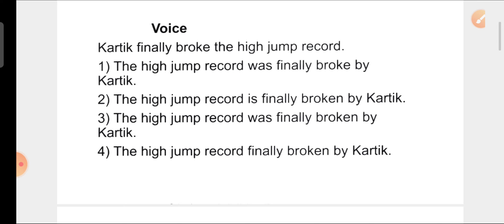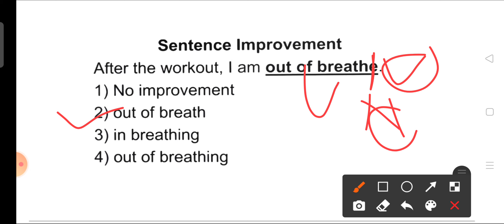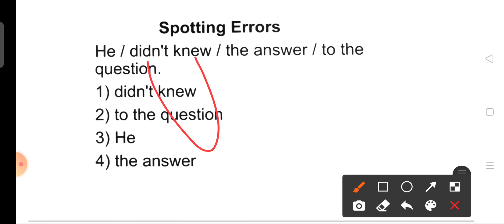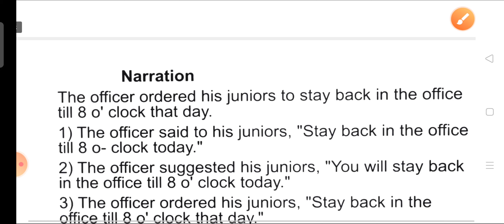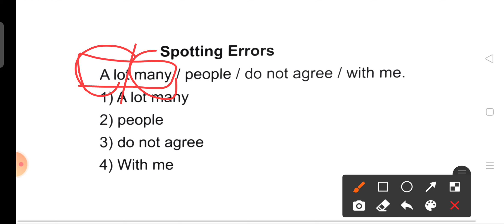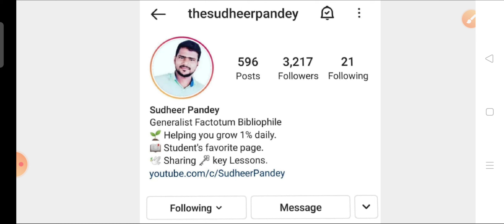Top 10 Questions/Day for Airforce Navy Class 03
प्यारे विद्यार्थियों कमरकस के तैयार हो जाइये आपके जीवन में फिर एक और मौका आने वाला है।
ये आपका आखरी मौका हो सकता है।
इसलिए खुद को तैयार रखें और अभी से लग जाए।
जय हिन्द  वन्देमातरम भारत माता की जय।

हमारे दूसरे चैनल से जुड़िए:-